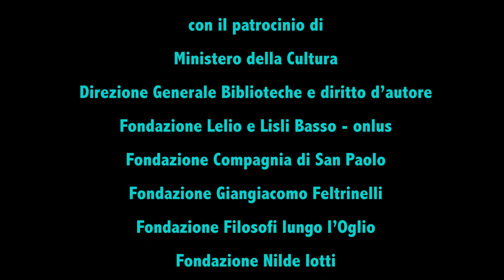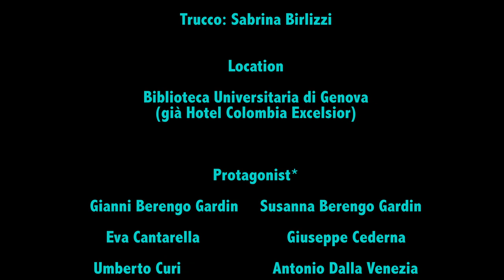Loving Books - presentazione del ciclo di incontri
Ideato e curato da Nicla Vassallo
organizzato da Biblioteca Universitaria di Genova